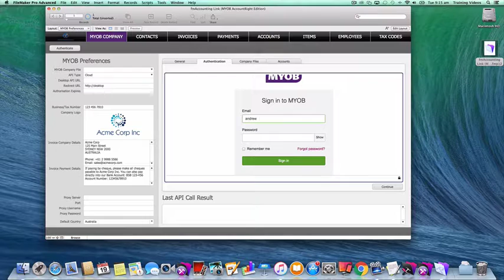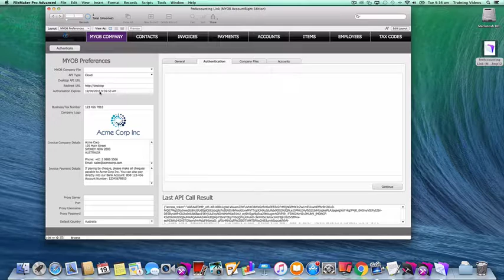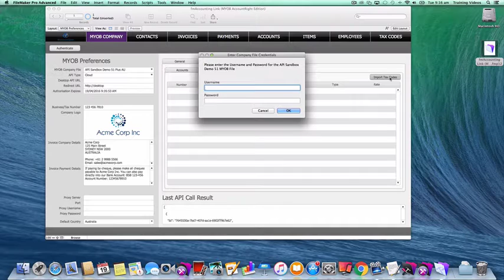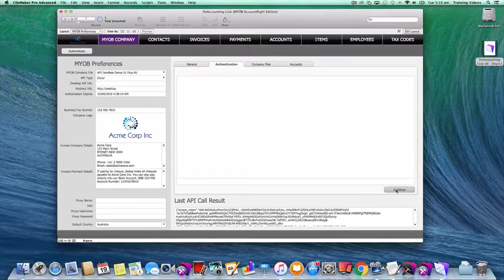MYOB AccountRight Cloud API Authentication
Demonstrates using fmAccounting Link (MYOB AccountRight Edition) to authenticate against the AccountRight API running in the Cloud